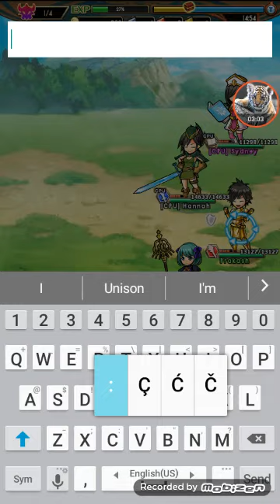Unison League the guild battle!!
The next video will show you who won!!